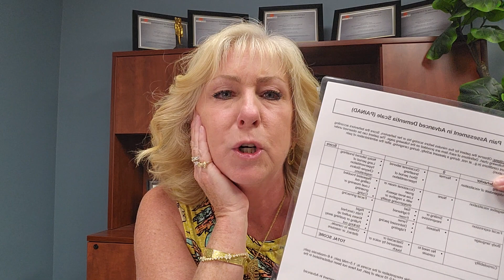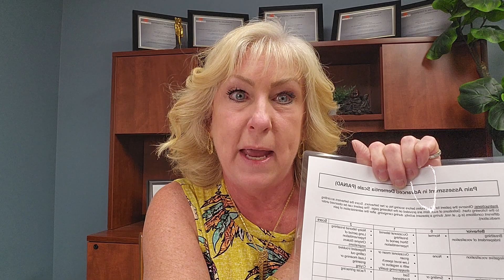Is your loved one in PAIN?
Be the hero and learn how to detect pain for those who can not communicate.